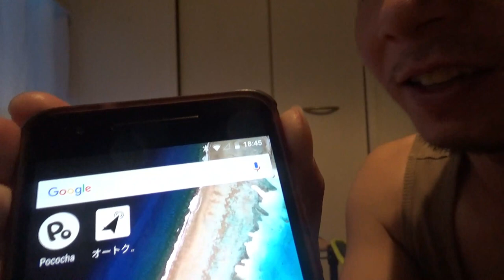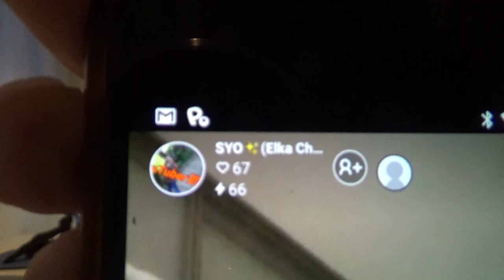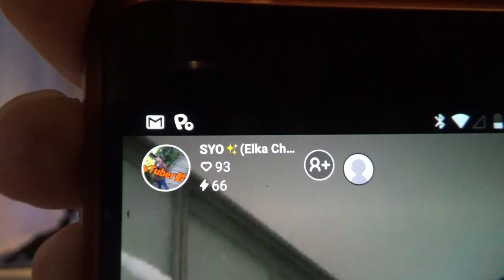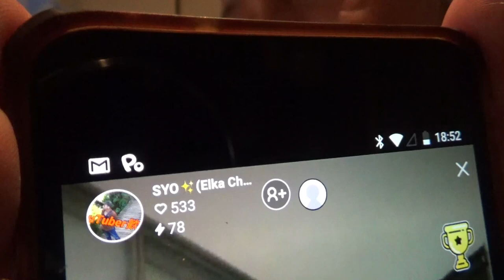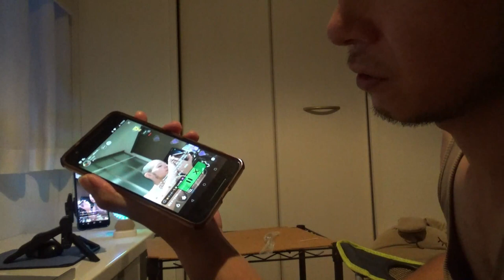pococaのボタン連打はツライ！